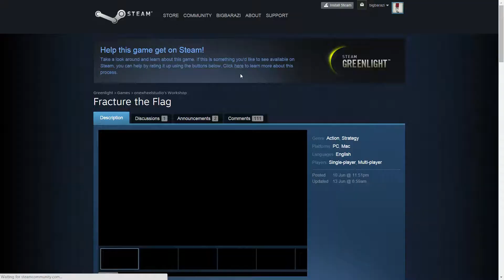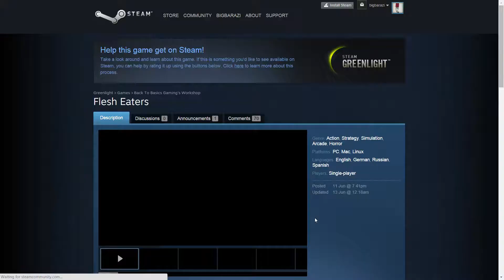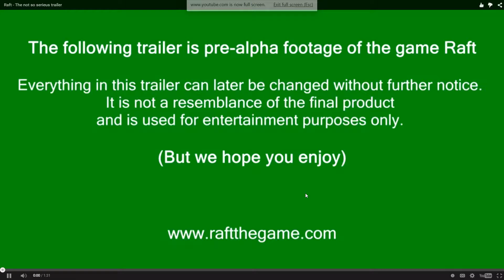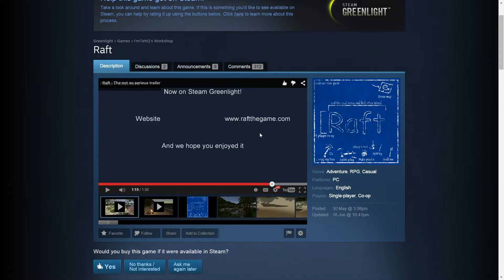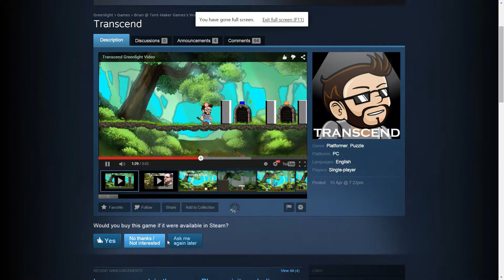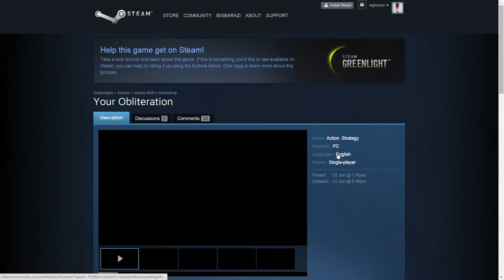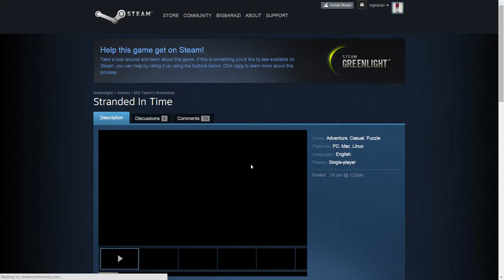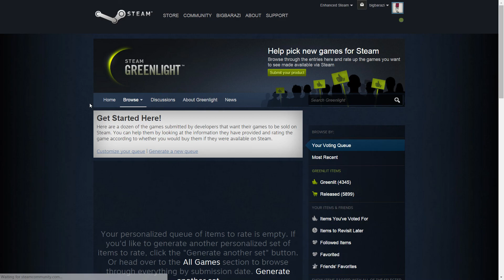الضوء الأخضر (5)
شاركوني كل احد وثلاثلاء وخميس وانا عم اتطلع على التريلرز للالعاب يلي موجودة على ستيم Greenlight واحكم عليها